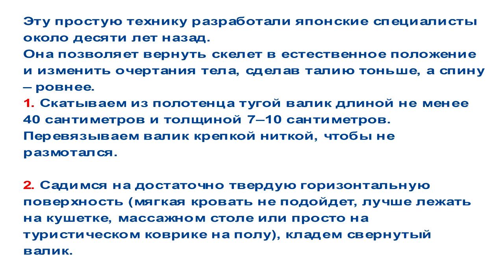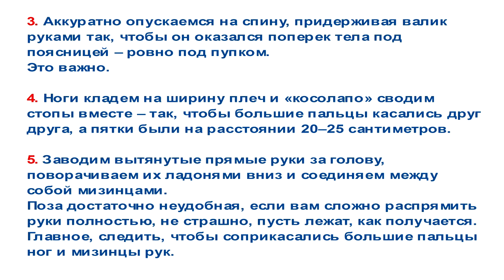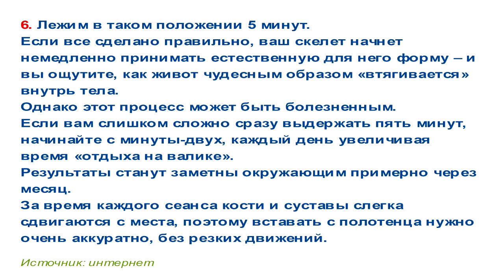Японский метод коррекции фигуры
Меняет внешний вид за пять минут в день
Поддержка канала:
Счет в Приватбанке 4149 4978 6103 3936